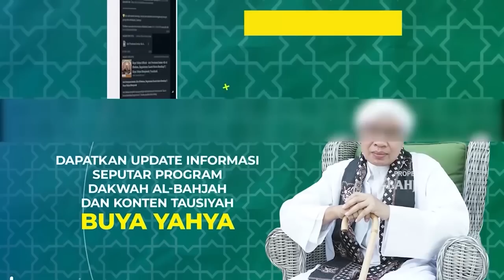Maksud Hadits Keutamaan Shalat Berjamaah selama 40 Hari | Buya Yahya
No. Rek : 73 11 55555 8
Kode Bank : 451
a/n : Al Bahjah TV